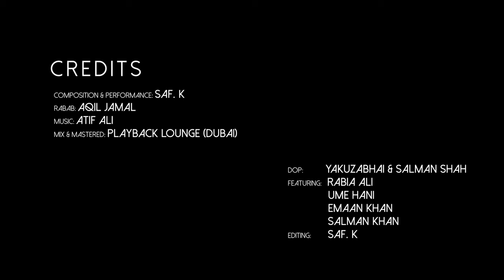Dilruba | Ghani Khan Kalam | Dilruba Pashto Song By Saf. K | Pashto New Song 2023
Dilruba | Saf. K | Dilruba Pashto Song By Saf K | Pashto New Song 2023

Credits
Poetry: Ghani Khan
Composition and vocals: Saf. K
Rabab: Aaqil Jamal Khan
Mix and Mastered: Playback Lounge (Dubai)

Featuring:
- Rabia Ali
- Ume Hani
- Emaan Khan
- Salman Khan

Editing:  Saf. K

Saf. K New Pashto Song | Official Pashto Song | Pashto Song Animated Music Video 2023 HD | Pashto new songs. Redefining Pashto Pop. | Kheshta kheshta Dilruba Khwa la Ma raaza Zama

Khaista khaista dilruba
Oh beautiful beloved

Khwa la ma raaza zama
Don't come towards me

Za yum agha ajdaha
I am that monster

Khorama meena o wafa
That devours love and fidelity

Ya tyara yum ya yum ore
I am either darkness or fire

Ya eera ya sra lamba
Either ash or a burning spark

Swazawal o Swazaydal
Torching others and getting burnt

Zama jwand zama duniya
Is my life and my world

Ae zama da gulo lakhtay
Oh, my sweetheart

Za bay noora zanawar yum
I am a heartless animal

Ta da meenay taaj o takht ay
You're the crown and the throne of affection

Za pa ore rokhaan nazar yum
I am the one illuminated with fire

Day da wroko pa duniya kay
In this world of distraction

Ta khaist la maqaam goray
You're trying to find a place for beauty

Da sahra pa tor zeegar kay
In the blackened desert centre

Da guluno anjaam goray
You’re assessing the demise of flowers

Da sta zra laka da shammay
This soft (candlelike) heart of yours

Har sa khkuli pa khpal noor kri
Makes everything beautiful that it touches

Sawai mraawi zeegarauna
Darkened and dead hearts

Ra jwandi pa khpal suroor kri
Are brought to life with your joy

Tala har saa-at da jhwand
Every moment of your life

Kala gul shi kala stori
Either becomes a flower or a star

Zama hosh da ore lamba dah
When (I am in my) senses, it feels like I’m on fire

Pa lambo kay ta sa goray?
What do you want to see in something that’s blazing?

Za da toro tyaro jor yum
I’m made of pitch-black darkness

Ta da speen rangeen armaan
Whilst you are made of bright white wish

Za ghamgeen saway sittar yum
I am but a melancholic sittar

Ta da meenay yo jahaan
You are a universe of love

Za pa zulam mast wahshi yum
I am but a savage and a wrongdoer

Yo ta ore ay sra lambba
And you’re the one that is determined

Zhwand proth may pa tyarro kay
My life is nothing but a bleak

Day parun may pa tyarro kay
My past is all a darkness

Pa luugi kay may saba
In the smoke, for my future

Ta rangeen khob da suroor ay
You are my dream of enjoyment

Za yo kreeka da junoon yum
I am a shriek of obsession

Ta nazakka narray hoora
You are a fragile and delicate angel

Za da ore o zor tarrun yum
I’m a knot of fire and power

Ta Laila da tolo khkullay
You, Laila, are beautiful of them all

Khu waAllah ka za Mujnoon yum
But by God, I’m not a Mujnoon

Za khpal dard lewanay karay
My own worries have driven me crazy

Za da toro tyaro gul yum
I am a flower of darkness

Ae da speeno gullo saangay
You are stem of a white rose

Sta da meenay Ghulam na yum
I’m not a slave of your affection

Za Ghulam da khpal armaan yum
I’m a salve of my own longing

Za spayraa baad da khazaan yum
I’m an unfortunate breeze of autumn

Sta firaaq zama jwandoon day
Your departure is going to bless me with life

Sta pa harra saa kay saaz day
Every breath of yours is a tune

Zama hara saa sazaa
Whilst mine is a misery